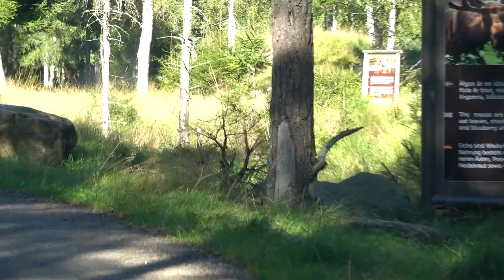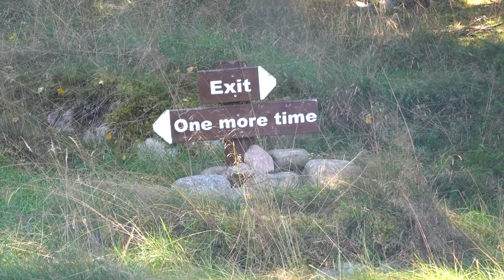WILD MOOSE TRIED TO BREAK INTO OUR CAR | Jez and Tom | Sweden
​@JezandTom are in the Depths of wild Sweden tracking one of the great wonders of the animal kingdom,  the Majestic Moose. Moose are able to swim under water, run at up to speeds of 56km/h and attack sweet British YouTubers just wishing to marvel at them.

The Smålandet Moose Safari in Southern Sweden is a Drive through Moose Safari that allows visitors to come off the road and marvel at the Swedish king of the forests at their leisure. Jez & Tom however are getting a bit distracted by the rhyming possibilities that come with the word moose, so channelling their doctor Seuss they'll annoy you to the noose with their incessant rhyming abuse.

If you liked this, check out our previous video where we hunted ghosts while spending a night in Europe's most haunted hotel:

Moose
Sweden Moose
Sweden Moose encounter
Sweden Moose Safari
Safari